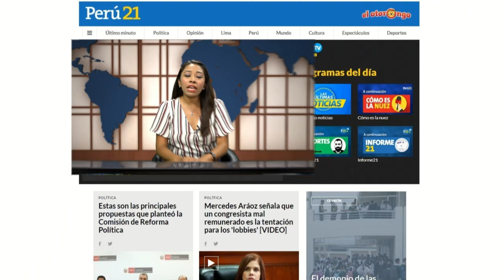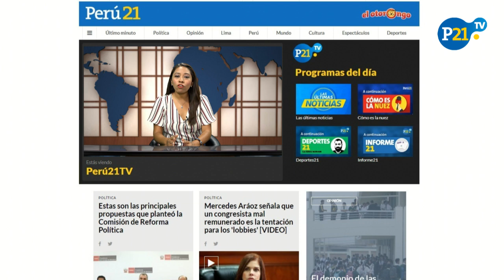VICEPRESIDENTA ARÁOZ PIDE REAJUSTE DE SUELDO PARA LOS CONGRESISTAS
Vicepresidenta Aráoz pide reajuste de sueldo para los Congresistas, esto y más en lasúltimasnoticias